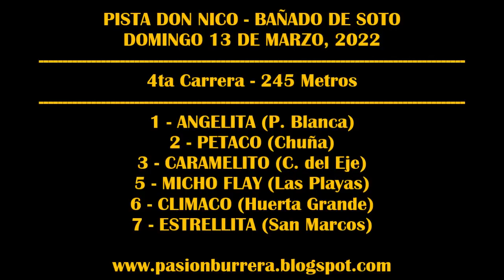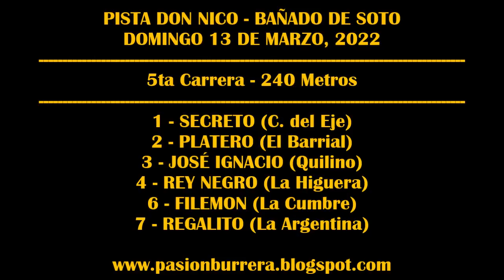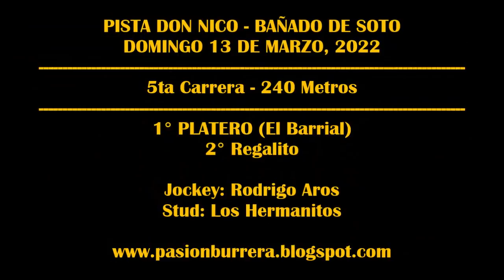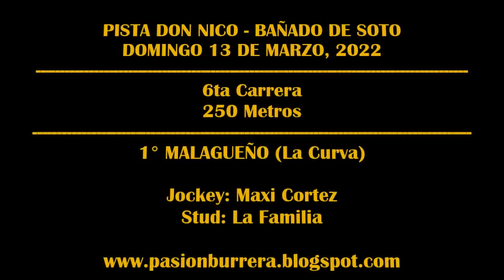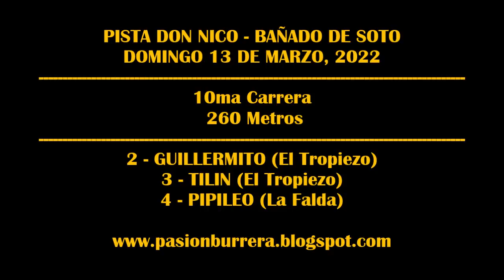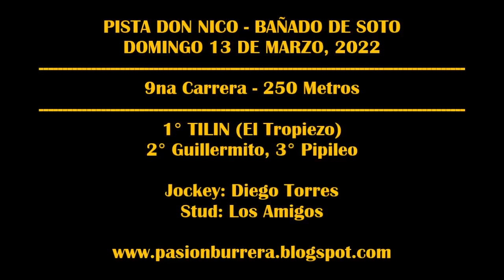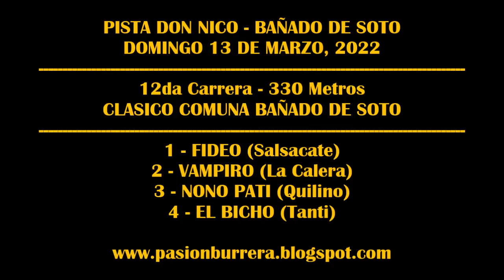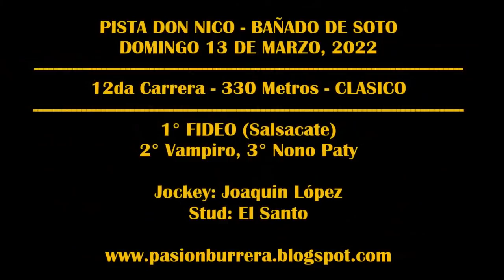REUNIÓN PISTA DON NICO - BAÑADO DE SOTO (13-03-2022)